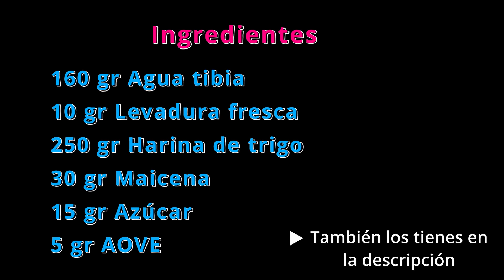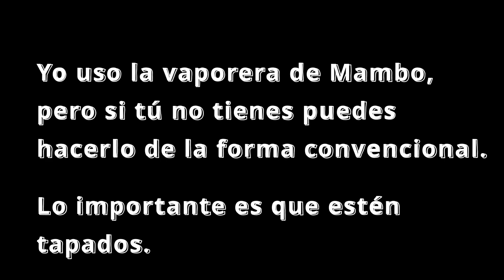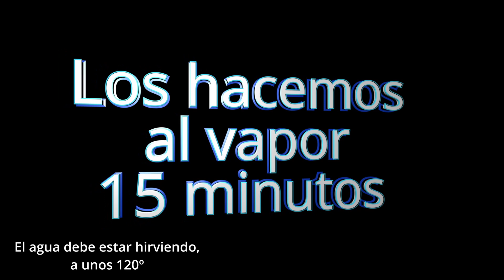PAN BAO🌮❗️❗️| DALE SABOR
Ingredientes:
160 ml Agua tibia
10 gr Levadura fresca
250 gr Harina de trigo
15 gr Azúcar
5 gr AOVE